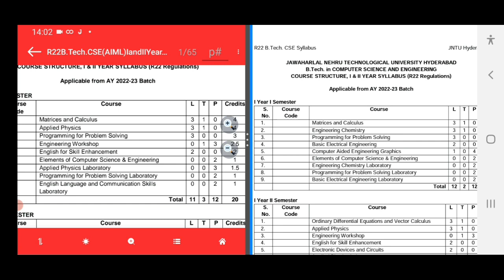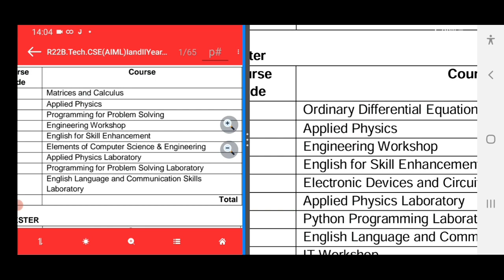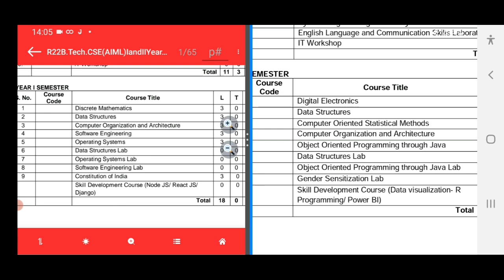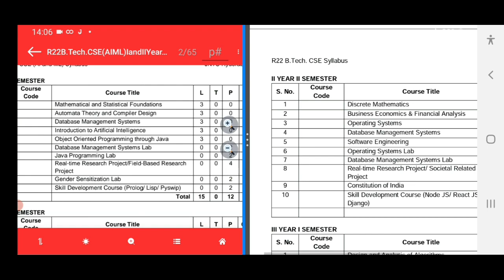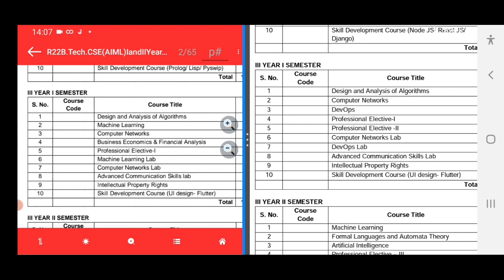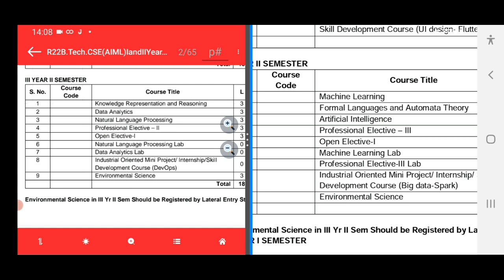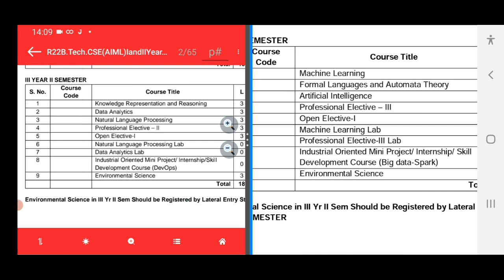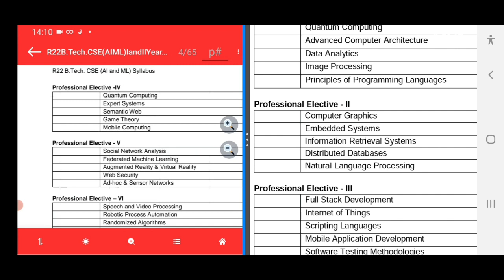CSE VS CSM